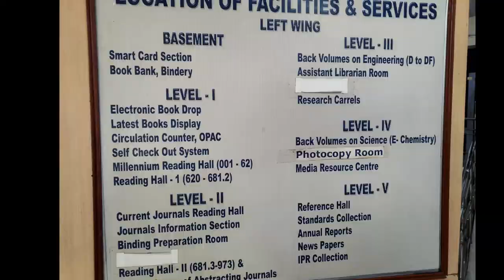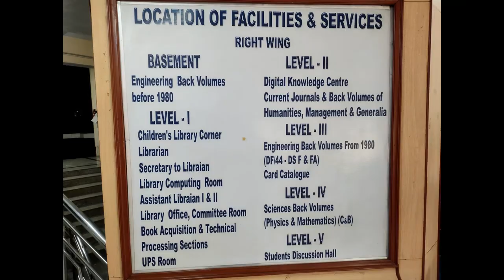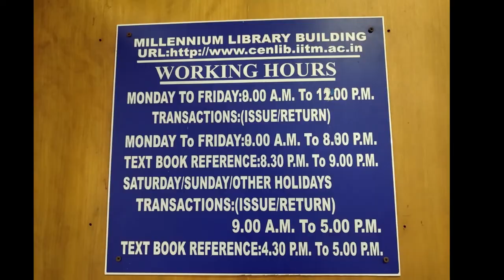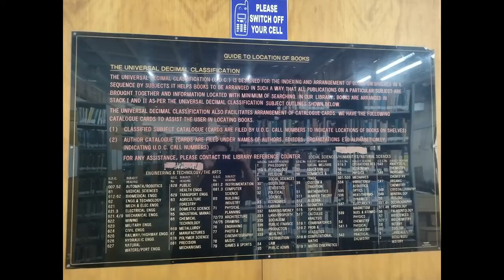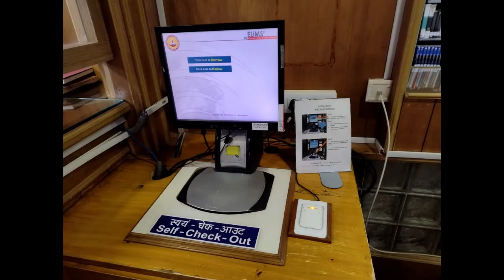LET'S EXPLORE THE CENTRAL LIBRARY TOGETHER @ IIT MADRAS | 11TH IITM VLOG | 30TH JULY 2022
IN THIS VIDEO OR VLOG YOU CAN SAY, I TRIED TO PROVIDE YOU SOME GLIMPSES OF THE CENTRAL LIBRARY OF THE IIT MADRAS (INDIAN INSTITUTE OF TECHNOLOGY MADRAS). YOU WILL FIND A LOT OF INFORMATIVE, INTERACTIVE AND INTERACTING CONTENT IN THIS VIDEO.

WILL MEET YOU SOON IN AN ANOTHER VIDEO.